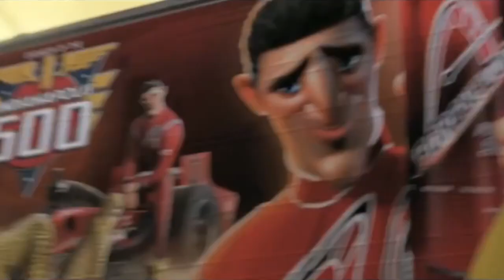Turbo - AniMat's Reviews